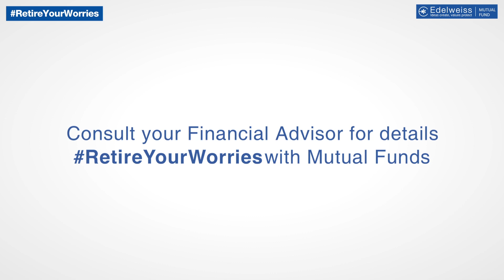Steps involved in Retirement Planning RetirementProVachan RetireYourWorries | Edelweiss MF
In this video, P V Subramanyam tells you the importance of retirement planning, why you need to plan for retirement and what are the factors you need to take into consideration for your retirement planning.

To ensure that you retire comfortably and happily, there are a couple of things that you need to keep in mind. These factors for successful retirement planning can help you:

1. If you feel you are sharp even after reaching 58 yrs of age, try to get a second or part time job, so that you can extend your working life for as long as you can enjoy it.

2. Secondly, keep your post-retirement lifestyle in mind, including what you’d like to do and where you’d like to stay.

3. You need to be physically and mentally prepared when you retire. Your mind shouldn’t be constantly restless, missing the buzz of office life. Find something interesting or worthwhile to occupy it.

4. And finally, you’ve got to have enough money. Invest so much that even after you retire, you can still look forward to a pay cheque every month – the returns from your investments!

Once you invest amount on a periodic basis to build your retirement corpus, make sure that you also monitor your investments on a periodic basis. It is important to note that your retirement corpus should be able to account for expected and unexpected expenses during retirement.

If you want to know how much you need to calculate for your retirement via mutual fund investments, you can

You can also consult your financial planner to know much you need to plan for your retirement. To know more financial planning and financial advisors